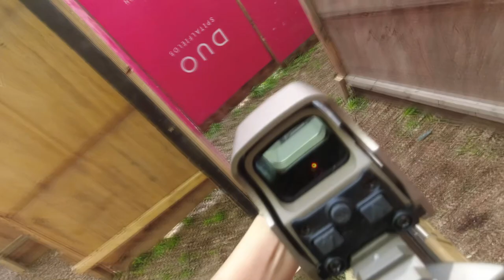Dragon's Lair Airsoft - Their new "Labyrinth" Maze!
My local site in Kelvedon Hatch, Essex have constructed a massive killhouse named the Labyrinth and we checked it out yesterday. Gets messy in there but had a blast nonetheless.

If you haven't been, I highly recommend this site; very well run and managed and now offers both outdoor and CQB game play.